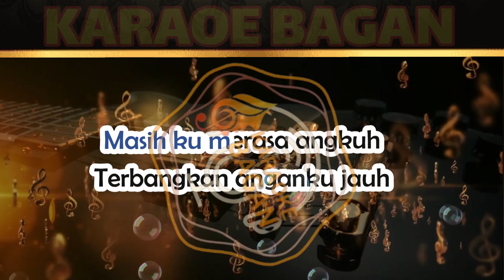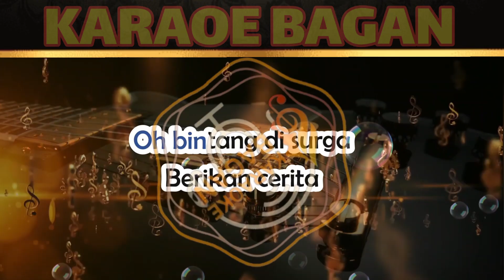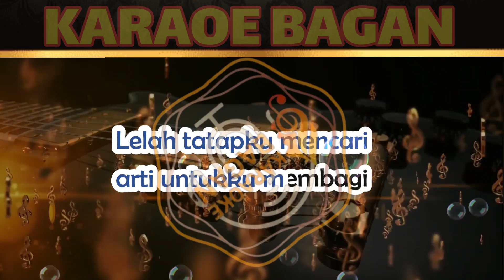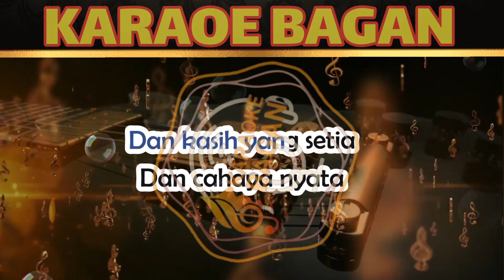BINTANG DI SURGA - KARAOKE NO VOKAL